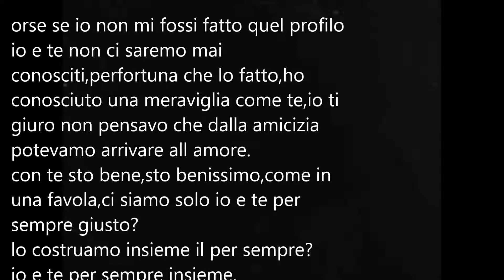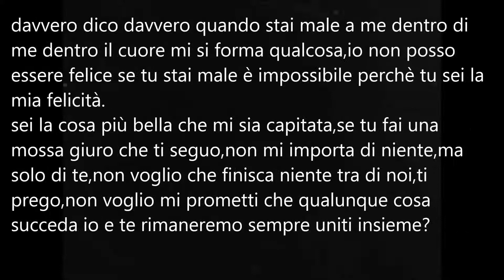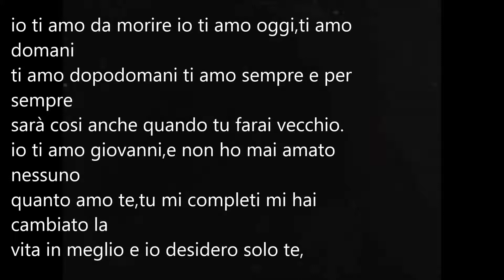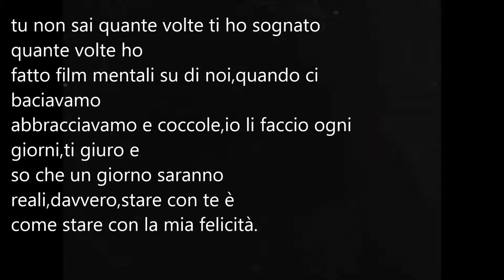LA MIA VITA